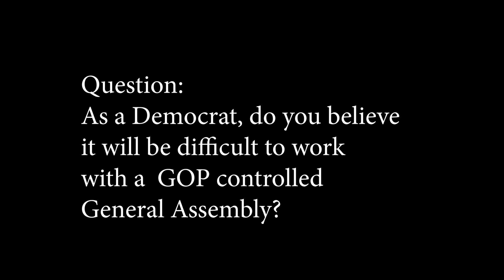One on one with Lisa Ellis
In November, you'll have a chance to elect the next person in charge of your child's education for the next four years. We sit down with Democratic candidate for state Superintendent of Education Lisa Ellis.